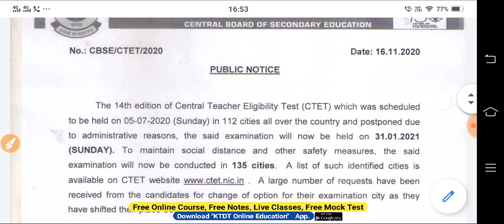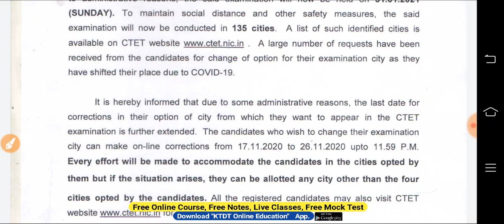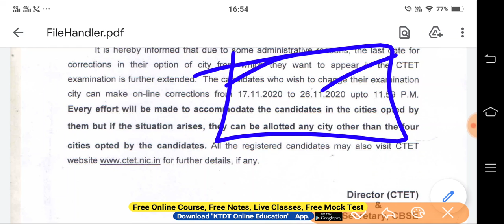CTET वालों के लिए आया नया नोटिस- CTET New Notice - Last chance - जल्दी देखो-KTDT